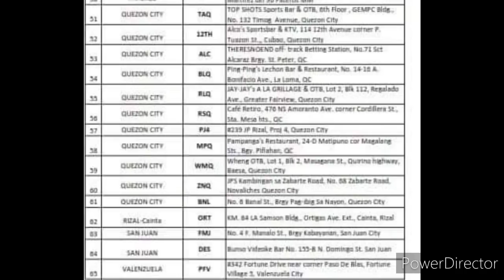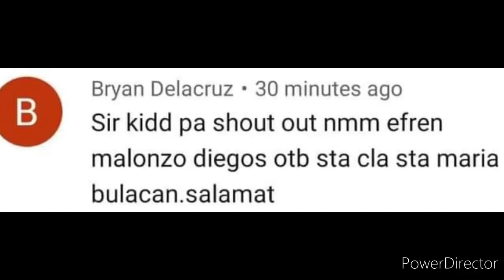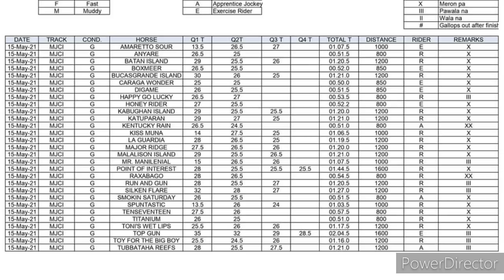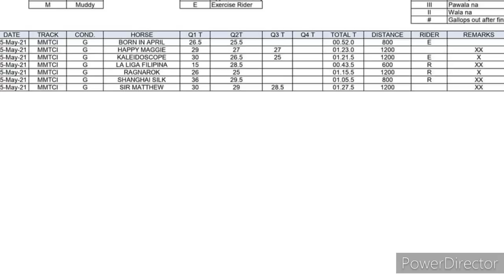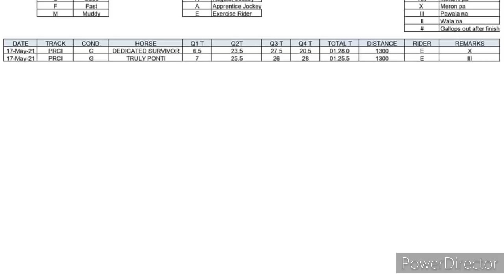PRCI KARERA TIPS ANALYSIS BY@kiddsexam74 MAY 21, 2021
PLEASE SUPPORT PRCI.

THANKS PO